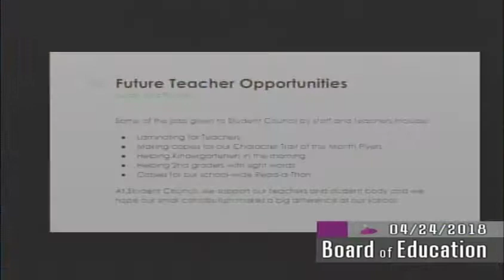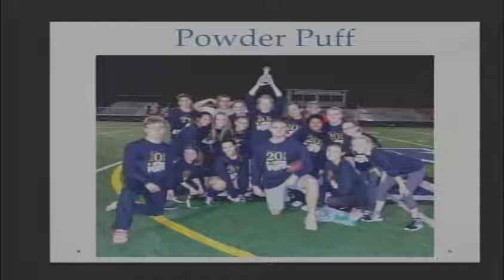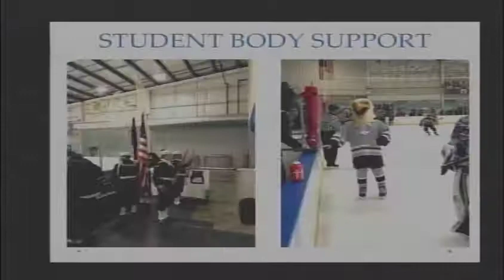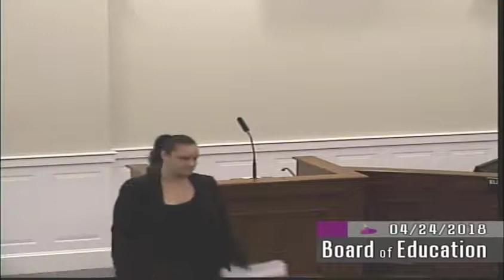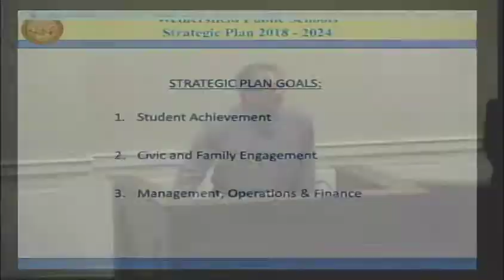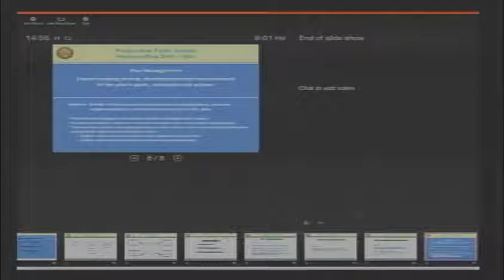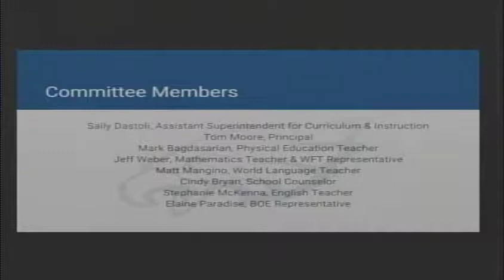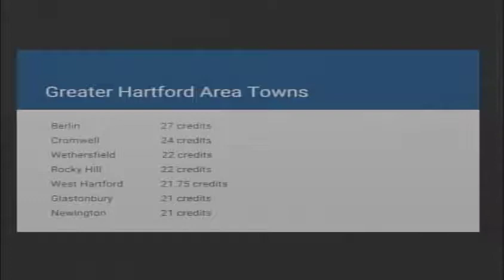April 24th, 2018 Board of Education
Wethersfield Board of Education meeting for April 24th, 2018.